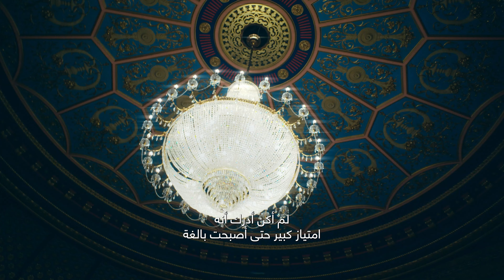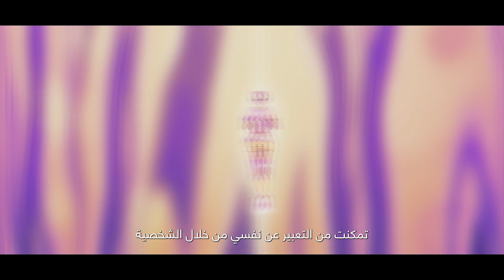تعرّفوا على صاحبة صوت كلوف \\ VALORANT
تعرّفوا على آيلا كامبل صاحبة صوت العميلة كلوف، مثيرة الشغب الاسكتلندية والشابة العصية على الموت.